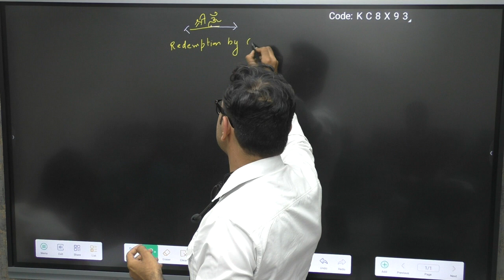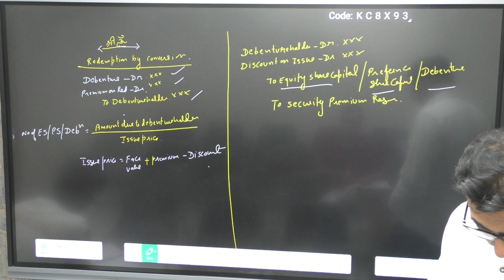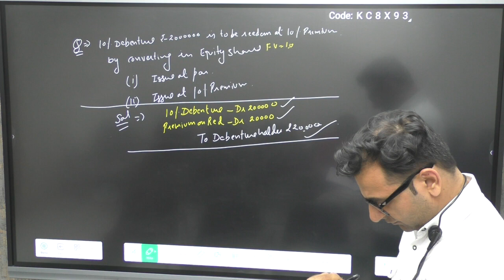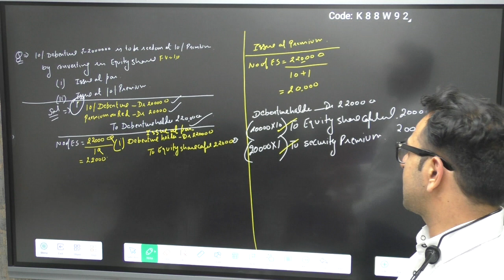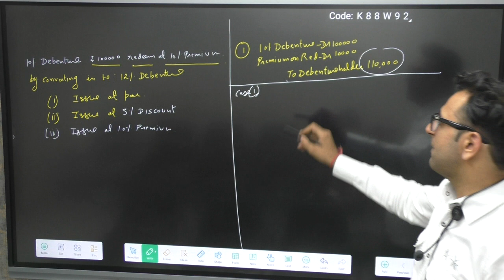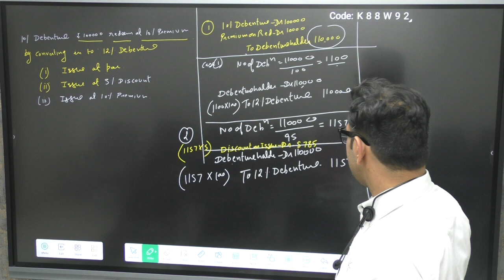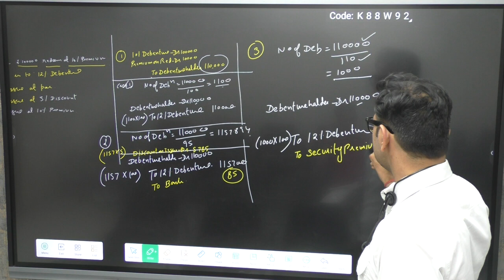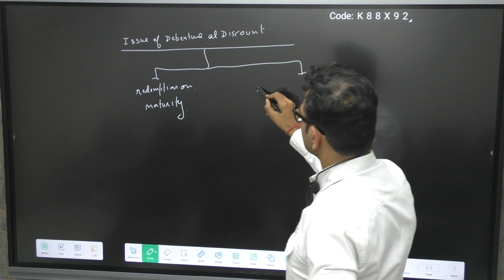redemption of debenture c2(i) cuet